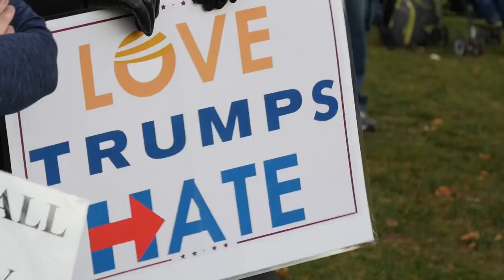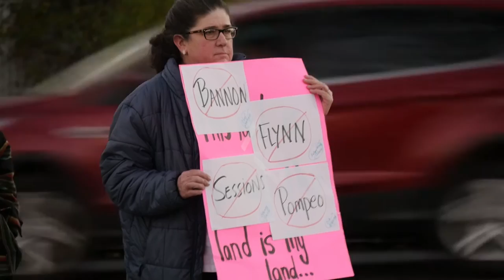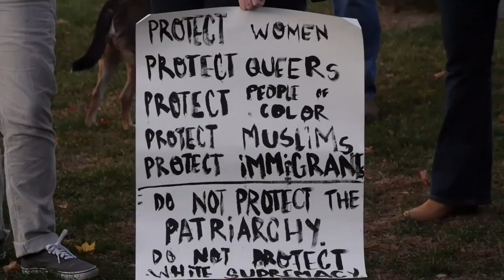Peaceful Anti-Trump Protest in Holyoke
Residents from Holyoke and surrounding towns gather at Kennedy Park to peacefully discuss moving forward after the election of Donald Trump. People shared poetry, thoughts and methods for how the community can unite.